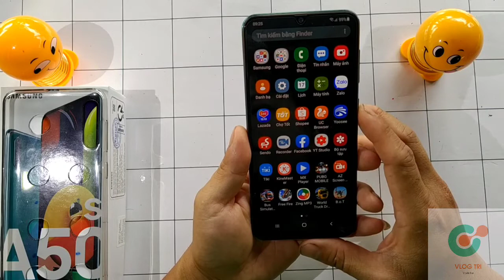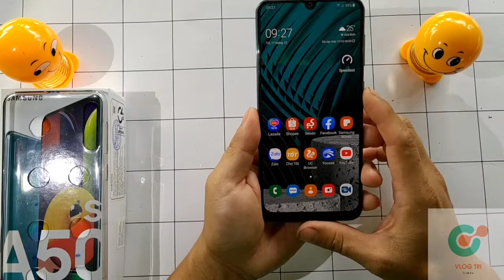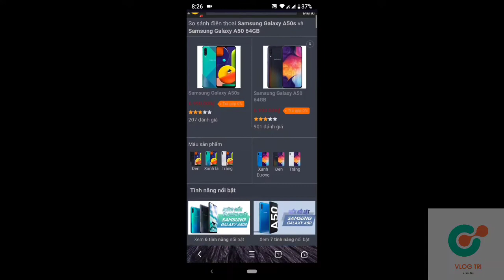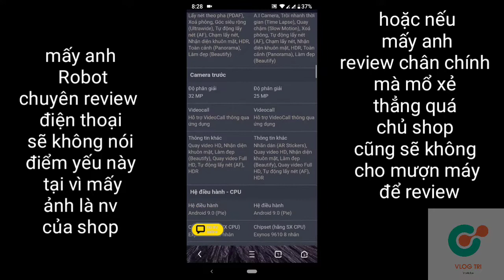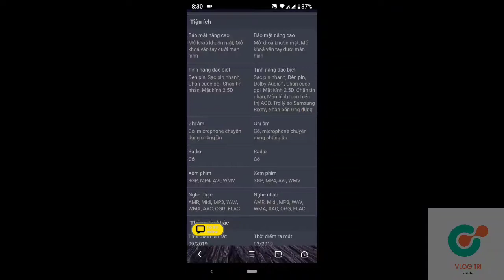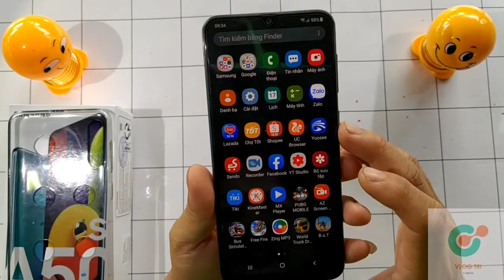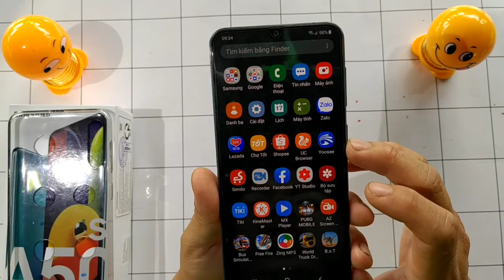Đánh giá Samsung A50s bản cải lùi của A50